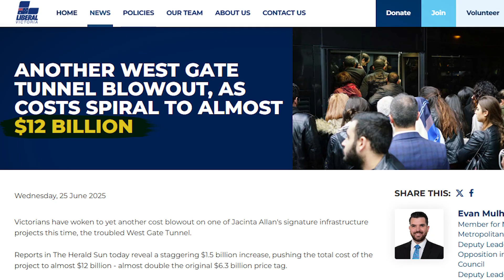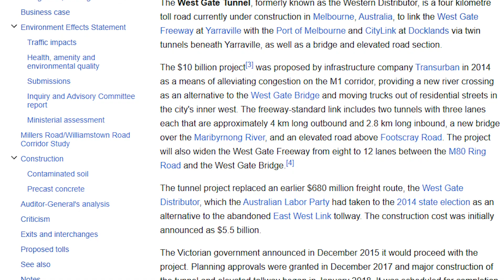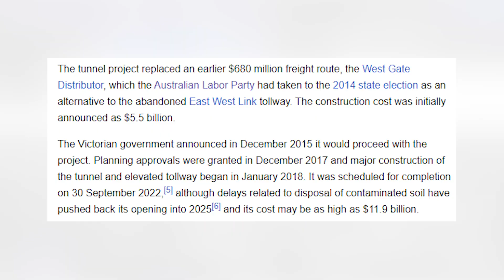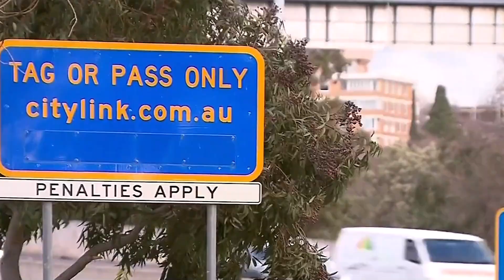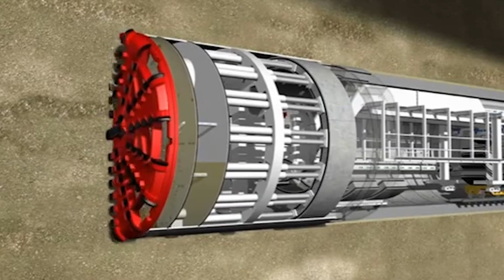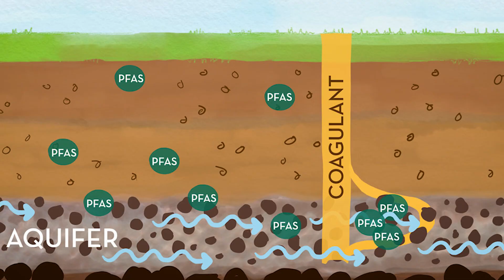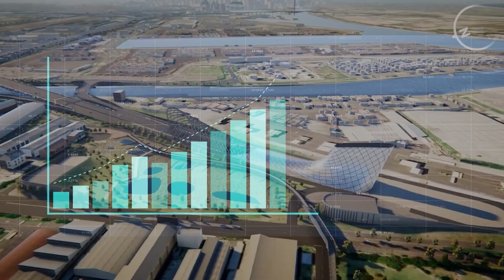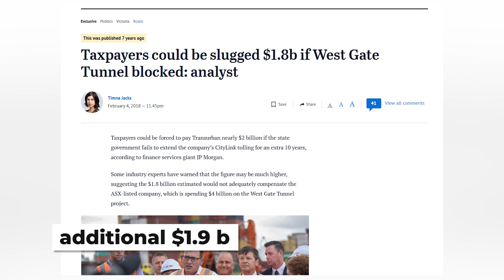The HIDDEN Truth Behind Australia’s Most Poisoned Mega Project: The West Gate Tunnel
This video unpacks the full saga behind Melbourne’s West Gate Tunnel – the $5.5 billion promise that blew out to a $12 billion controversy. From the overloaded West Gate Bridge to Transurban’s secret unsolicited proposal, we look at how backroom toll deals, a $37 billion CityLink extension and toxic PFAS soil turned an ambitious fix into a political and environmental nightmare. Follow the story from election “bait-and-switch” to force majeure threats, arbitration, toxic dumping sites at Bulla, Bacchus Marsh and Ravenhall, and the last push toward the planned December 2025 opening. Was this engineering triumph worth the cost, or did Melbourne taxpayers get a raw deal?

At MegaSite, we bring you the latest updates on proposed and ongoing mega projects, futuristic infrastructure, and engineering marvels from around the world.